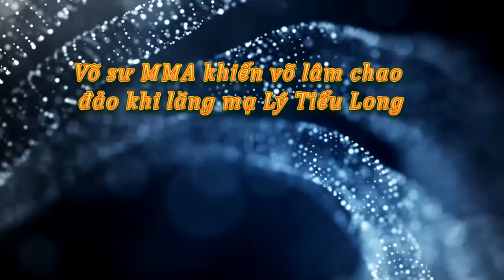Tin tức trong ngày - Võ sư MMA khiến võ lâm chao đảo khi lăng mạ Lý Tiểu Long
Đã rất nhiều lần võ sư MMA Từ Hiểu Đông mạnh miệng cho rằng việc Lý Tiểu Long trở thành huyền thoại chỉ là sự phóng đại của báo chí.